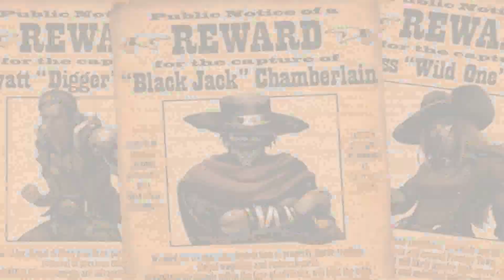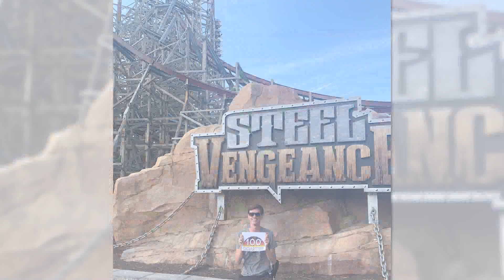My First Ride on Steel Vengeance, My 100th Coaster! | Cedar Point's Hyper Hybrid Coaster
Join us for our first ever ride on what many seem to be the best ride in the world!